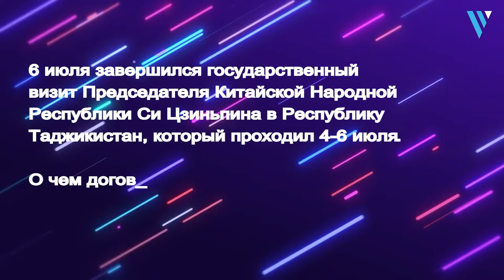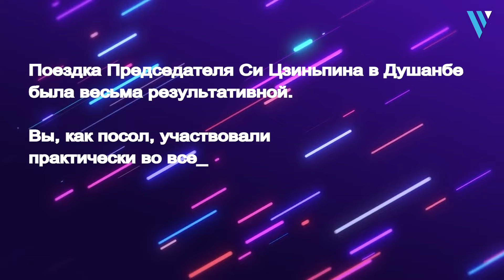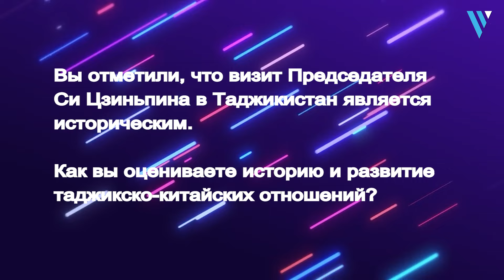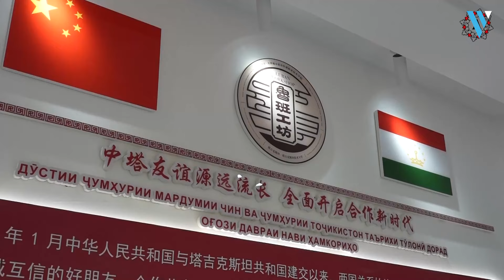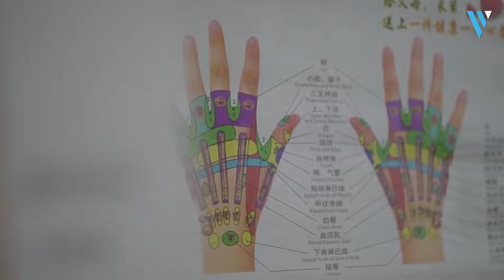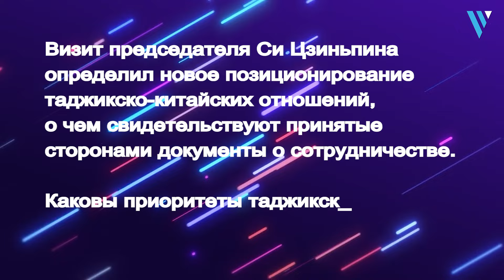Посол Китая в Таджикистане: визит Си Цзиньпина оставил неизгладимый след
Июль 2024 года стал  знаковым в истории таджикско-китайских отношений благодаря государственному визиту Председателя Китайской Народной Республики Си Цзиньпина в Таджикистан.  Президенту Республики Таджикистан уважаемому Эмомали Рахмону вручён Председателем Си Цзиньпином орден «Дружбы» Китайской Народной Республики, подписан ряд важных документов, открыты два величественных объекта – здания Правительства и Парламента. О том, чем ещё запомнится этот визит, своим мнением поделился Чрезвычайный и Полномочный Посол Китайской Народной Республики в Таджикистане Цзи Шуминь. Подробнее на видео.